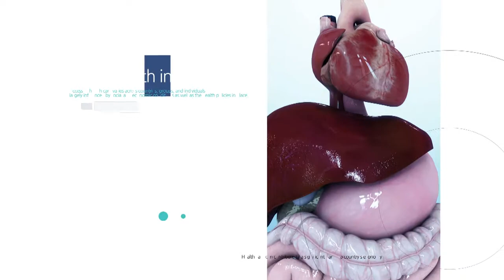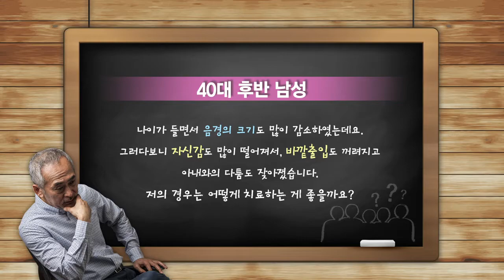당뇨 환자의 발기부전 팽창형 임플란트 사례 메디컬가이드 방송#1 (세움비뇨기과 박성훈 원장)(팽창형 보형물/세조각 보형물)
[발기부전은 남성성 그 자체에 영향을 주는 질환으로 몸과 마음 모두를 힘들게 합니다. 이는 당신이 사랑하는 가족에게도 영향을 미칩니다]

[치료 전 증상]
 - 당뇨 발병 후 10년 경과. 인슐린 펌프로 당뇨 조절중
 - 발기부전 발병 후 5년 경과. 약과 주사에 반응 없음. 음경 크기 감소
 - 남자로서의 자신감 상실. 사모님께서 치료에 오히려 적극적

[치료 후 경과]
 - 수술 후 회복이 다른 건강한 사람들과 차이가 없었음
 - 환자의 자신감 회복. 삶에 대한 적극적 태도
 - 환자분의 포옹에서 행복감, 자신감을 느낄 수 있었음